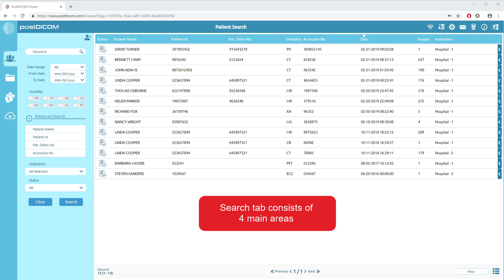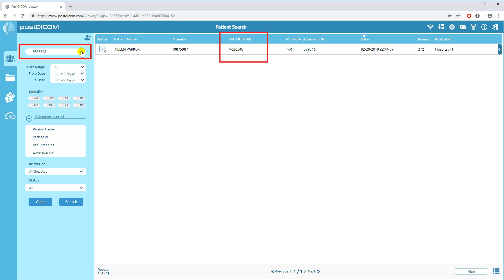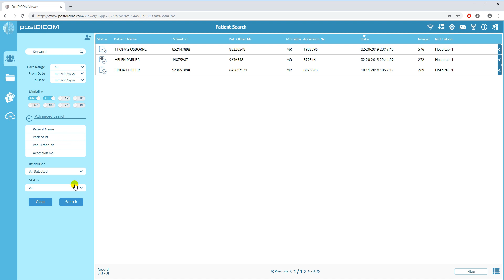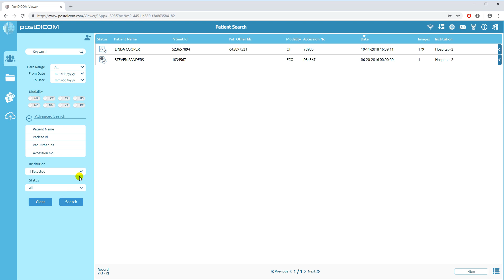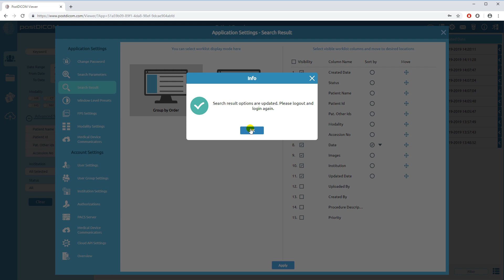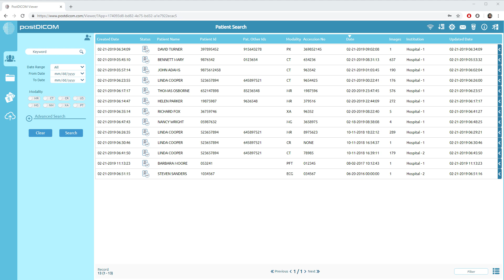Searching Patients and its DICOM studies - PostDICOM medical cloud storage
PostDICOM is a cloud-based software service for archiving and viewing images obtained from medical imaging devices (such as ultrasound imaging, MRI, CT, radiography, and nuclear imaging).

PostDICOM can be used as an online DICOM viewer, PACS (Picture Archiving and Communication System) and a Teleradiology system.

postDICOM